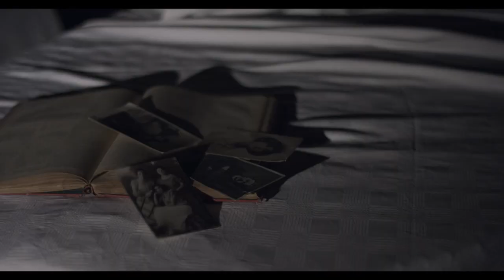There’s Always A Story In Nederburg: II CENTURIES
This unique ensemble of standalone favourites is brought to the life by the story of Ilse Graue. Better known as The Beautiful Lady, Ilse’s music box would fill the Manor House with song when she lived there with her husband, The Brew Master. Today, Ilse’s ghost still frolics between the spaces of her old home. Rumour has it that her music box will magically play on occasion. A novel blend of tradition and talent, these outstanding varietals have come to exist in a realm of their own.